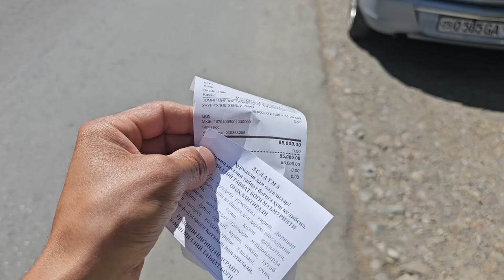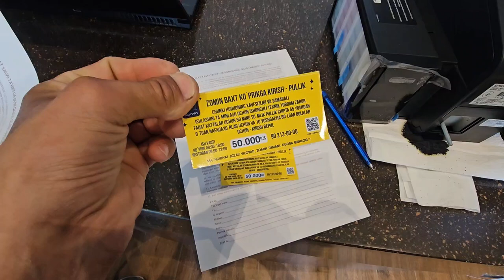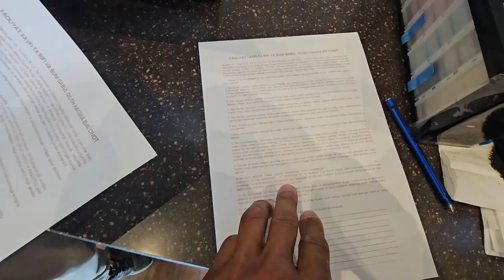ZOMINGA DAM OLISH KUNLARI BOʻRMANG?